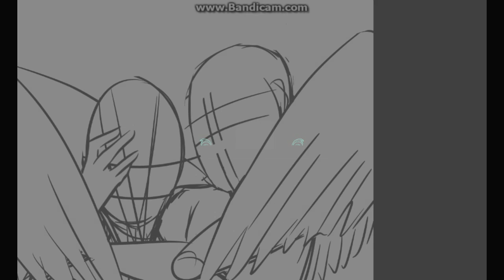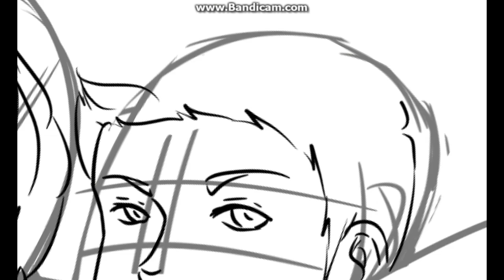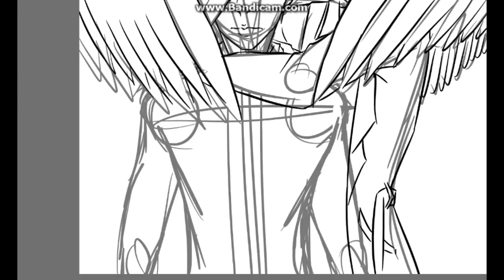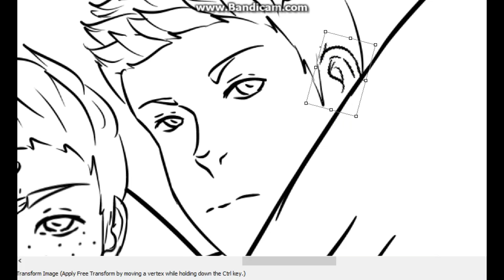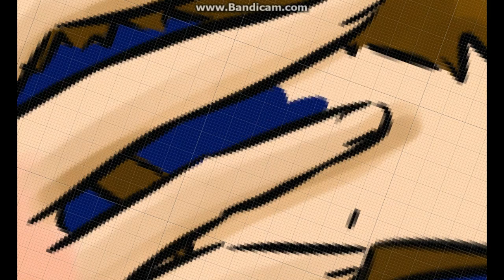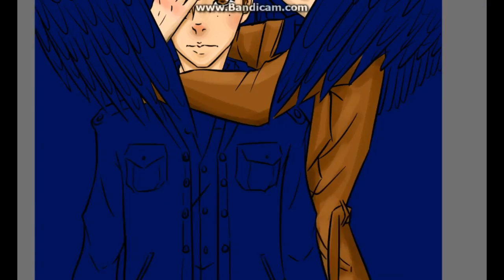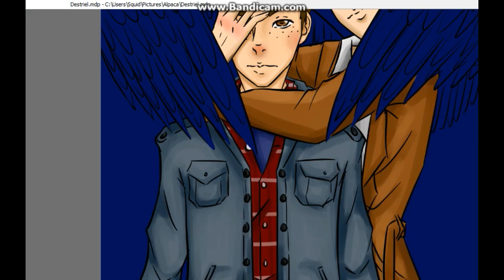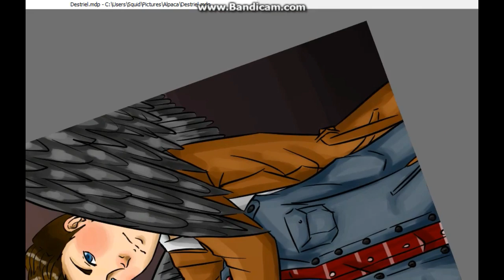DESTIEL Speedpaint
Have some Castiel x Dean speedpaint!! :D